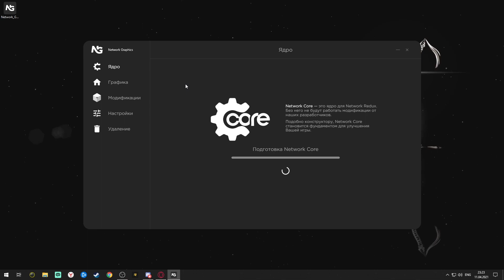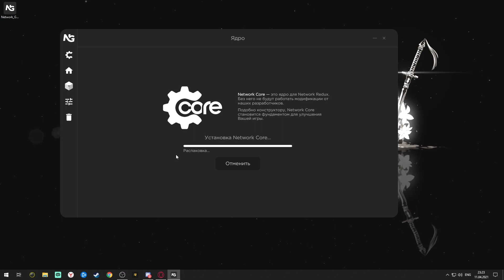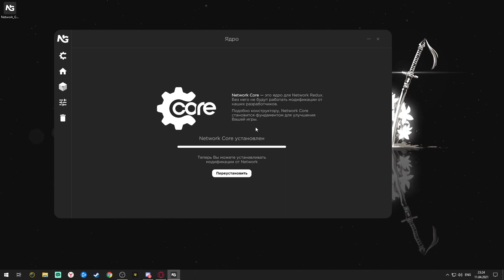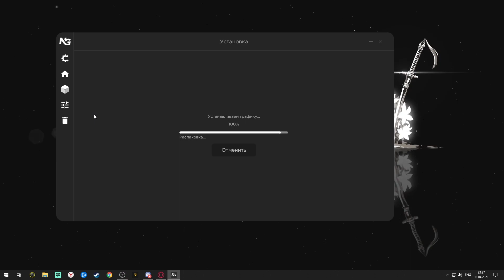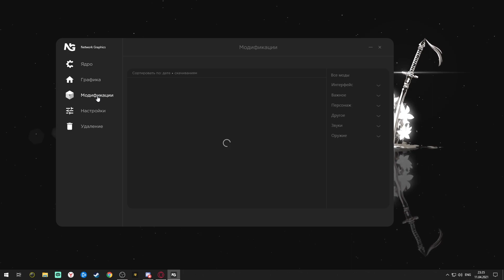ԻՆՉՊԵՍ GTA 5 -ի ԳՐԱՖԻԿԱՆ ԴԱՐՁՆԵԼ GTA 6 -ի | NETWORK REDUX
✔Оперативная Память -HyperX Predator DDR4 RGB 32GB 3200Mhz
✔Монитор - Acer KG251QF / Samsung SyncMaster B2030
✔Мышь - HyperX Pulsefire Surge RGB
✔Клавиатура - HyperX Alloy Elite 2
✔Вебка - Logitech c922 Pro Stream
✔Микрoфон - HyperX QuadQast
✔Материнская плата - MSI MPG Z390 GAMING PRO CARBON